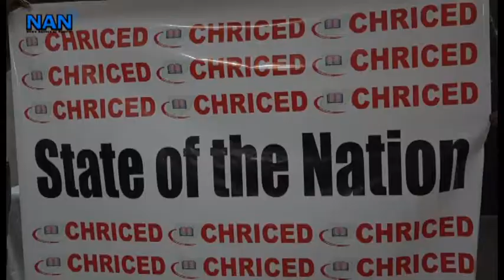CSO calls on CJN to resign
Mr Ibrahim Zikirullahi, the Executive Director, Resource Centre for Human Rights and Civic Education calls on the Chief Justice of Nigeria, Justice  Walter Onnoghen to resign his office and allow justice to take its course.